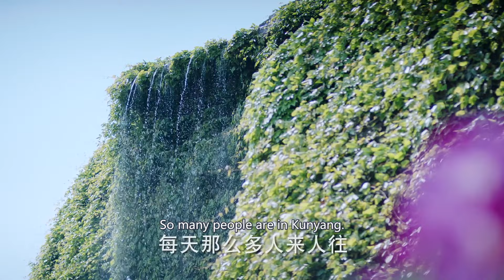ENGSUB《與花行》52（大结局）：一场阴谋骗婚，曾经女友成大嫂，一纸休书，因爱生恨........(李一桐 邓伦 应昊茗 张雅卓 方中信 )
《與花行》主演：邓伦
剧情：豆蔻年华的顾海棠为找寻父亲失踪的下落来到昆杨，与朗家二公子月轩不打不相识，进入朗家的胭脂工坊工作，却被朗家大公子月明相中，朗家为此设计了一场骗婚，当海棠得知自己所嫁非人，她痛恨月轩的欺骗，她向朗家许诺以医治月明毁容的脸来换取一纸休书。月轩愧对海棠，正视内心的情感想要重新追求海棠，两人相爱相虐。当月明重新恢复容貌，他因爱生恨，不仅夺走“朗里春”的经营权，还想拆散月轩跟海棠。与此同时，海棠父亲的真实身份、失踪的原因，月轩的身世等真相一一浮出水面，三人展开至深的虐恋。随着所有谜团的解开，月轩与海棠终于走到一起，月明也幡然悔悟，众人最终在国仇家难中团结起来，合力将“朗里春”这一民族品牌发扬光大，成为佳话